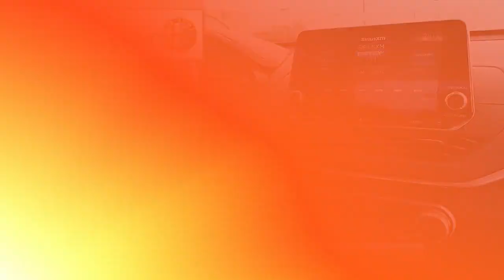Used 2019 Nissan Altima 2.5 SR, Maple Shade, NJ 31054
Back-up Camera, Bluetooth, This 2019 Nissan Altima 2.5 SR, has a great Deep Blue Pearl exterior, and a clean Sport interior! Leather Steering Wheel Satellite Radio, Steering Wheel Controls, Aux Audio Input, Automatic Headlights Keyless Start AM/FM Radio Rear Spoiler, This Nissan Altima gets great fuel economy with over 37.0 MPG on the highway! Stability Control, ABS Brakes Satellite Radio Front Wheel Drive Call to confirm availability and schedule a no-obligation test drive! We are located at 587 West Route 38, Maple Shade, NJ 08052.

[RLVID:5666:988f2058e469f8ef:2a95275178a7c550:1]